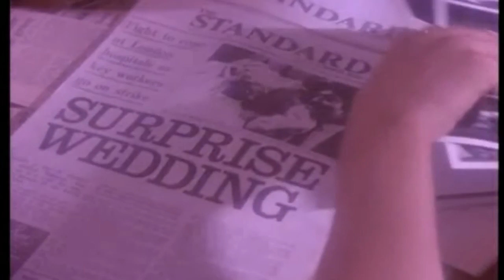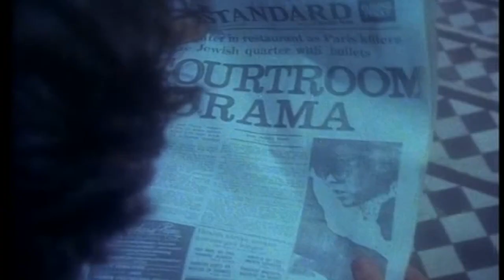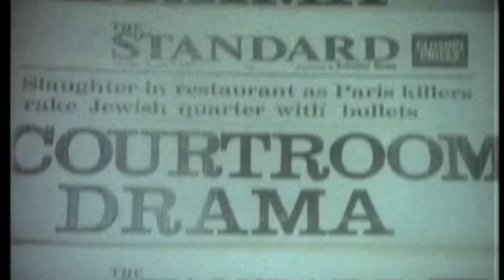Naked Eyes - Always Something There To Remind Me (1983)